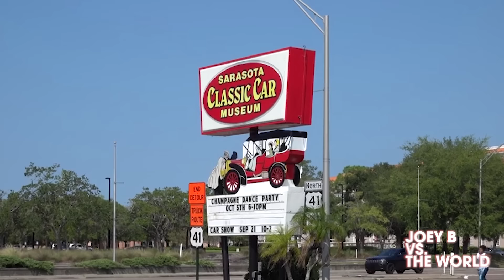Joey B Toonz on the Decline of Today's Society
✭ Joey B vs. the World Podcast